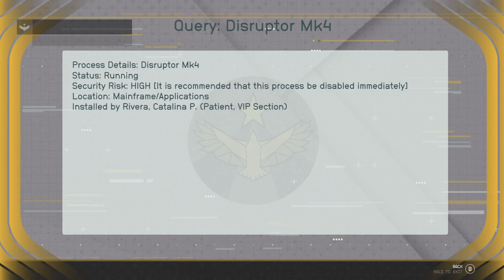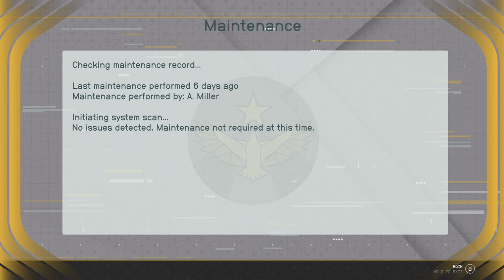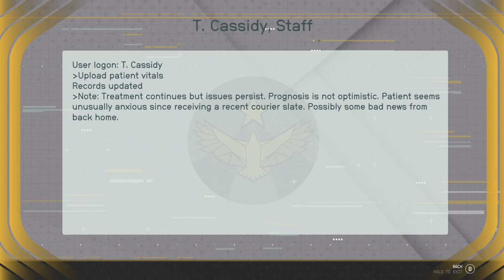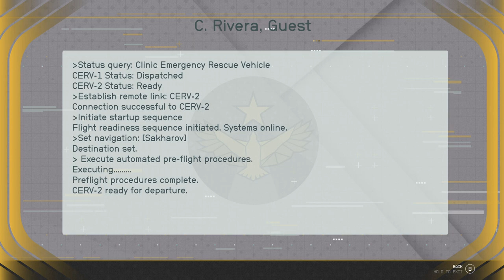Starfield: Freestar Collective - Surgical Strike Ep.21